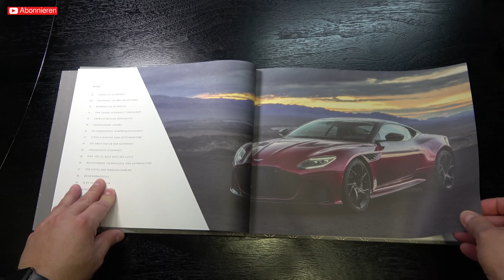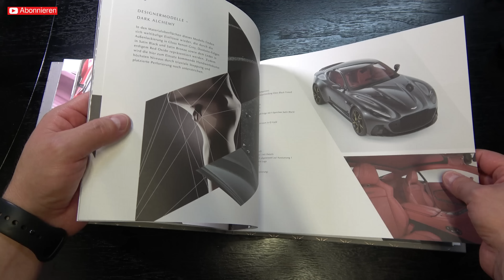Aston Martin Allgäu - Elektro Beck - Fortador powered by Lamborghini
Ugur Sezmis

In diesem Video geht es um meine Beleuchtung (Flexibel) Eigenbau von der Firma Elektro Beck GmbH..
Mit Herr Beck zusammen sind wir dann nach Allgäu in das Autohaus Aston Martin gefahren.